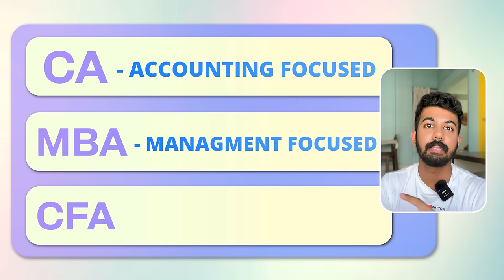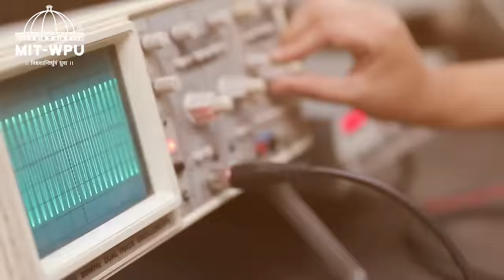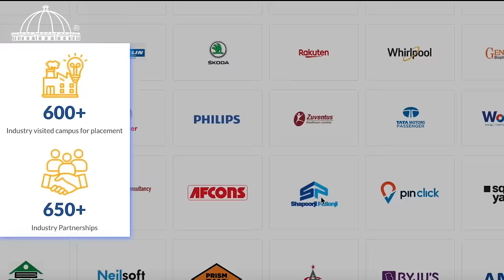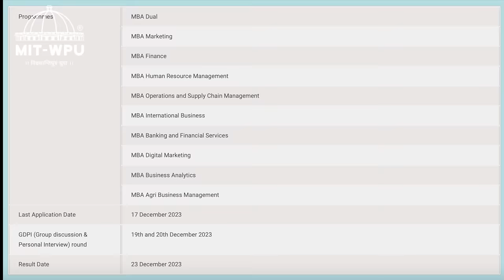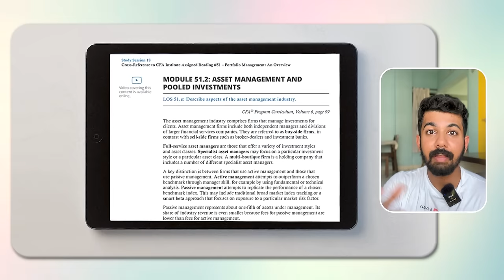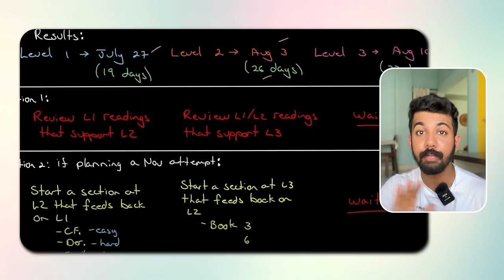How to Crack CFA L1 with 90 percentile in 2024 | Aaditya Iyengar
In this much-requested video, I have described the process of cracking CFA Level 1 and how I secured more than 90 percentile in my Level 1 Exam. I have talked about the key aspects of your preparation strategy and highlighted some important points which you should keep in mind as you prepare for the exam. Watch the video till the end to clear all your doubts regarding CFA and start better preparation for the Level 1 Exam.

Here's a video on the  Mutual Fund in India!

How to Crack CFA L1 with 90 percentile in 2024